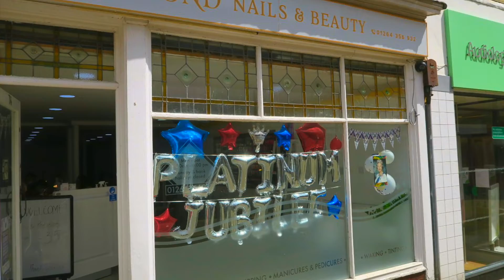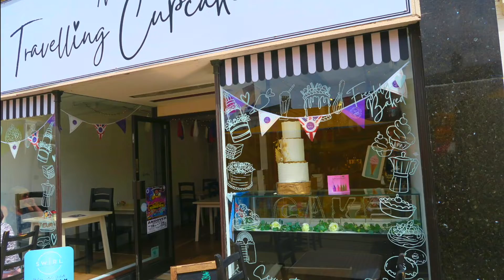JUBILEE WINDOW DISPLAY WINDOW COMPETITION: VOTE NOW!